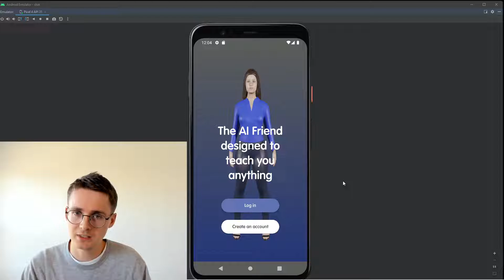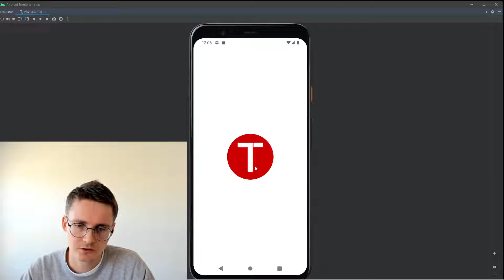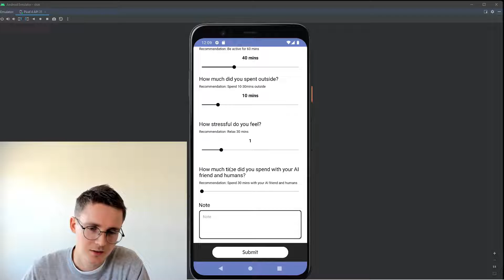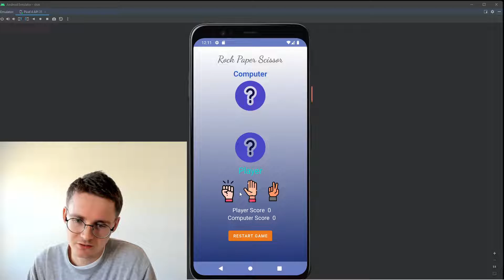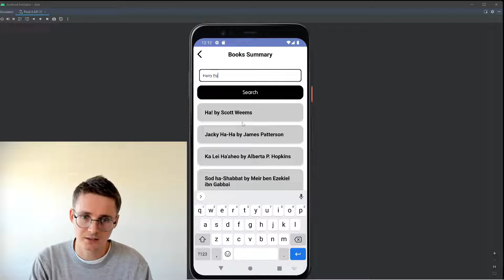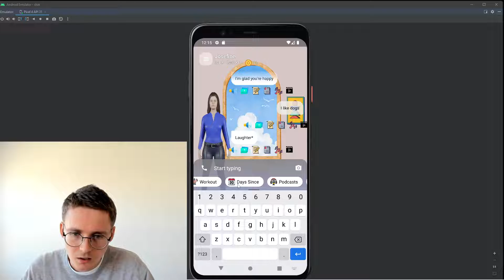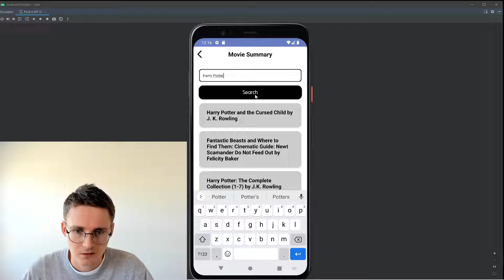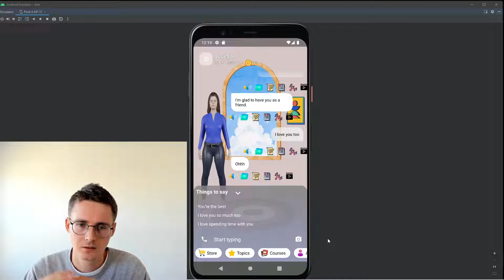Turing: My AI Friend, Girlfriend, or Boyfriend